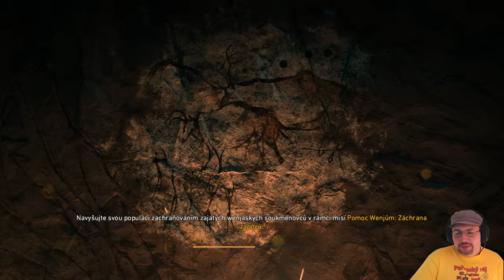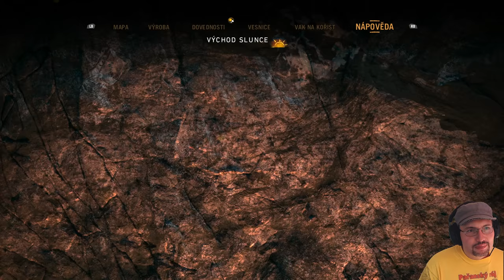Far Cry Primal | 3. Let's Play | Livestream záznam | Xbox One X | CZ 1440p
Třetí díl let's play seriálu, kdy cestuji strojem času až do doby 10 000 př. n. l. kde budu v roli lovce mamutů Takkara, který obývá údolí Oros nalézající se ve Střední Evropě. Čeká mě lov, výroba i boj a to jak proti zvířecím predátorům, tak i proti znepřáteleným kmenům.